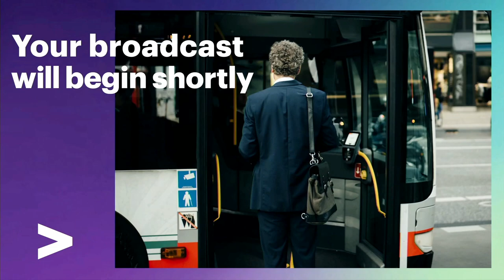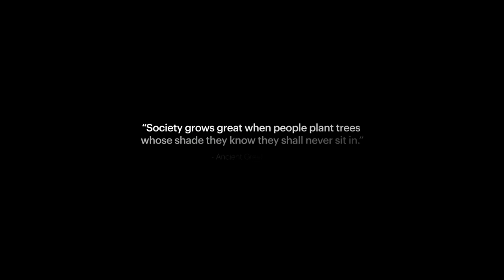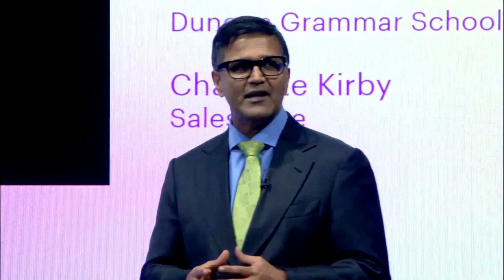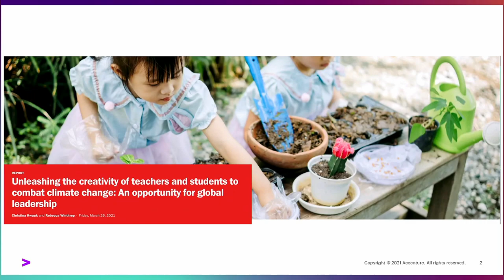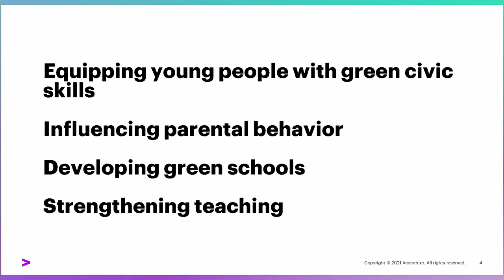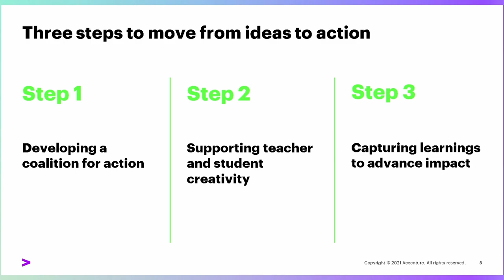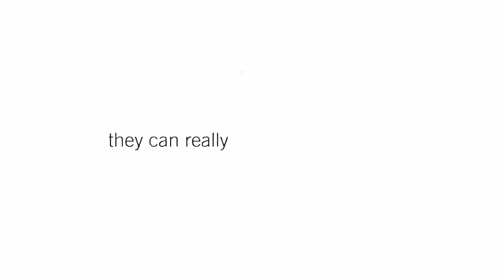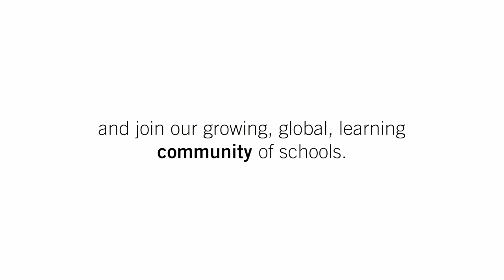Announcement of Accenture's Commitment of Environmental Action: The Why & How of Climate Education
Recent research shows that if only 16% of high school students in high- and middle-income countries were to receive climate change education, we could see a nearly 19 gigaton reduction of carbon dioxide by 2050. New evidence also shows that the combination of women’s empowerment and education that includes everyone—especially the 132 million out-of-school girls across the developing world—could result in an 85 gigaton reduction of carbon dioxide by 2050.

When education helps students develop a strong personal connection to climate solutions, as well as a sense of personal agency and empowerment, it can have a consequential impact on students’ daily behaviours and decision-making that reduces their overall lifetime carbon footprint. Imagine if 100% of students in the world received such an education.

Join us to learn how to make climate education a part of the solution to reduce greenhouse gas emissions.

Speakers:

- Peter Lacy, Chief Responsibility Officer and Global Sustainability Services Lead, Accenture
- Charlotte Kirby, Vice President, Global Strategic Relations, Salesforce
- David Mitchell, Head Teacher, Dunoon Grammar School
- Vikas Pota, Founder, T4 Education
- Rebecca Winthrop, Co-Director of the Centre for Universal Education, The Brookings Institution
- Jessie Miller, Owen Danks, Rowan King, Students at Dunoon Grammar School